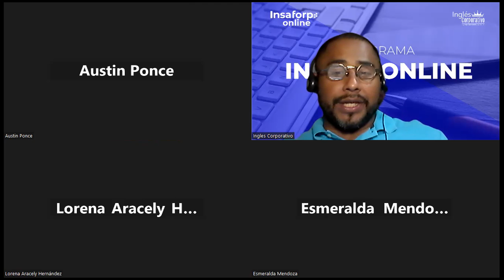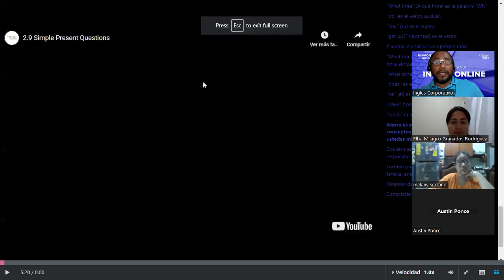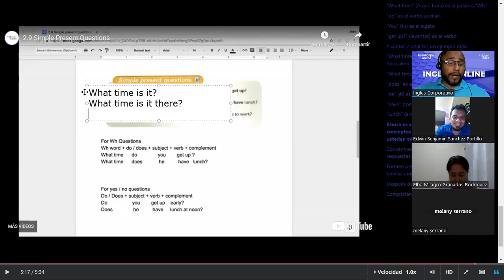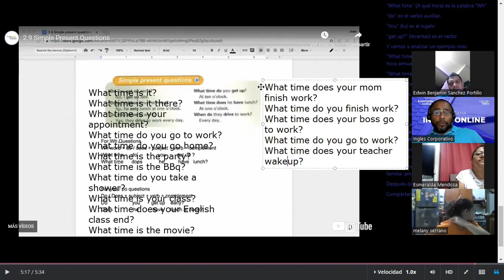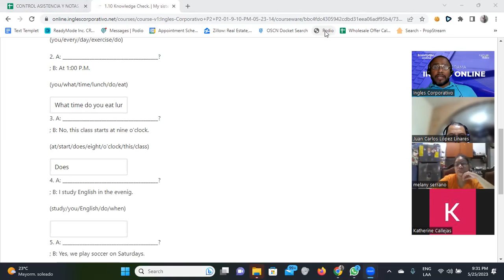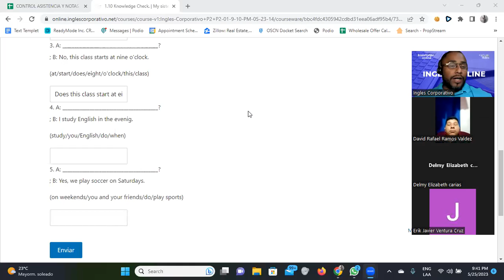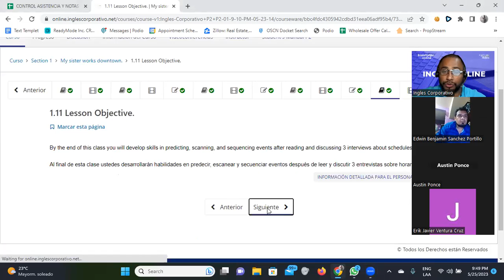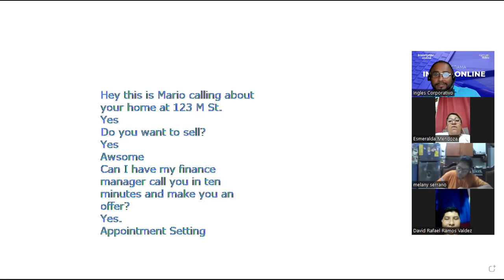SESION 4-25/05/2023-FI-REGAL-17-Santos Vasquez-Questions with Irregular Verbs